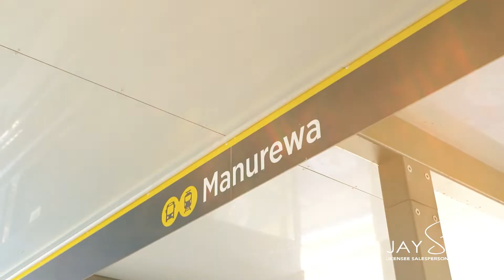2 32 Martin Road, Manurewa Jay Singh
32b Martin Road proudly presented by Jay Singh and Jess Carlin.